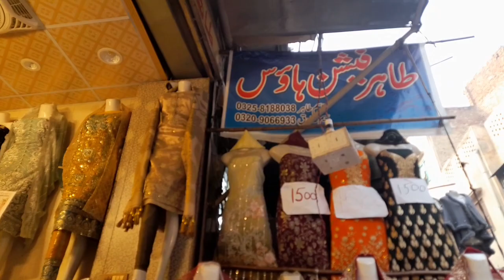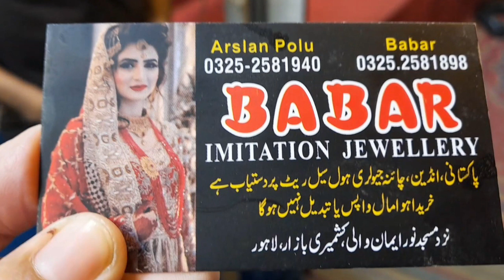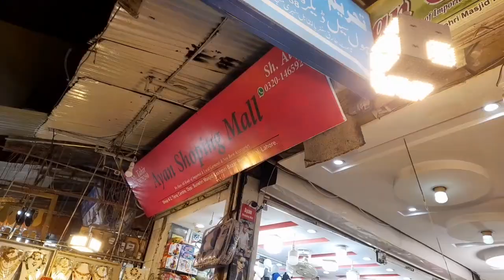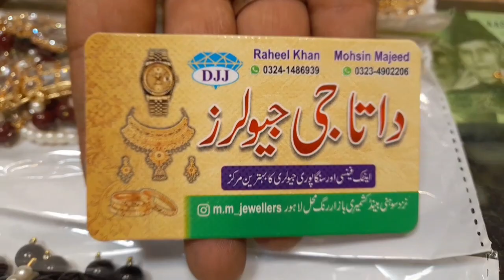Rang Mahal Bazar Lahore/Reasonable Wedding Shopping From Rang Mehal/ Wedding And Party Wear Clothes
today i visit rang mehal bazar lahore
rang mehal bazar is most femouse and  biggest market in pakistan
rang mehal market is located near by shalmi market shah alam market and azam market lahore
azam market is the best market for wholesale clothes

ranag mehal kashmiri bazar is the best market for reasonable price  wedding shopping
there are very beautiful variety in wedding dresses ,bridal jewellary,bridal dresses,bridal shoes ,hand bags,bridal shopping,

shah alam market also there if u visit this place then visit shah alam market lahore

we buye some wedding clothes and shoes for bridal

i hope you enjoyed with me on my channels vlogs

thanks for supporting my dear all youtube family
thanks again